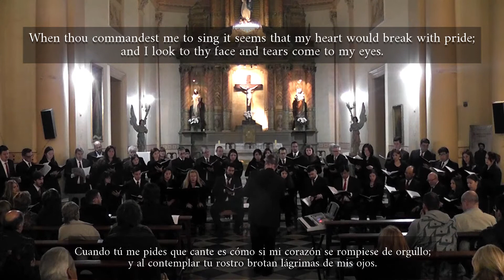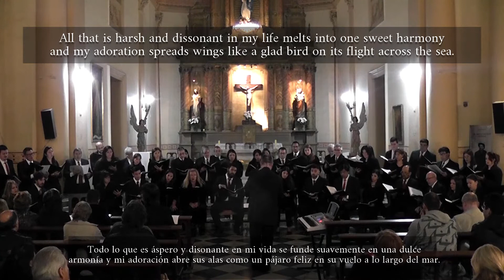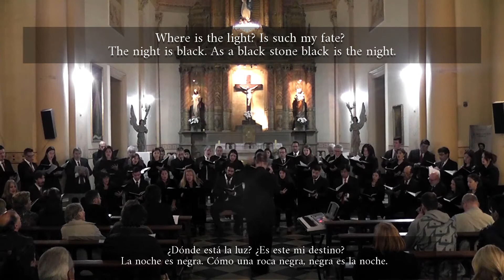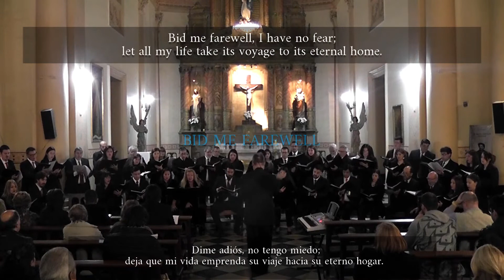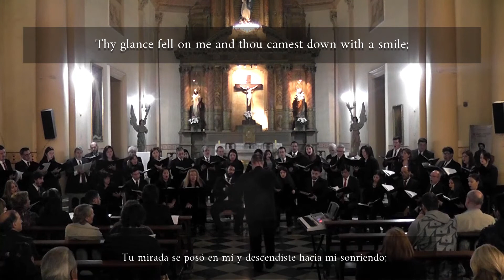IN MEMORIAM by Eduardo Andrés MALACHEVSKY (Mariano MORUJA & Coro Polifónico de Santa Fe)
IN MEMORIAM by Eduardo Andrés MALACHEVSKY 5th piece of HE COMES, Cycle of 5 Choral Song to poems by Rabindranath TAGORE

Score written 'In Memoriam' of Andrea O. Veneracion / To Mark Anthony Carpio & the Philippines Madrigal Singers on the choir 50th Anniversary (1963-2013)

CORO POLIFÓNICO PROVINCIAL de Santa FE - Mariano MORUJA conductor
30 August 2019 – Iglesia Inmaculada, Santo Tomé, ARGENTINA

HE COMES:
01 DO NOT PASS BY LIKE A DREAM
02 EVER COMES
03 EVER COMING

Eduardo Andrés Malachevsky
Composer - Conductor - President of the Camping Musical Bariloche
eam on the web: